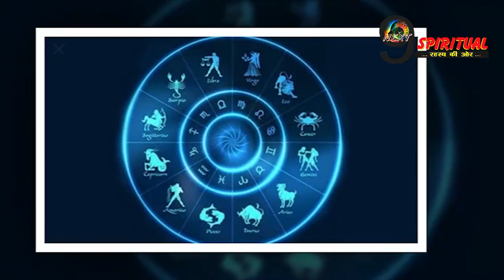विष्णु देव और देवी लक्ष्मी चमका रही है इन 2 राशियों की किस्मत, ज़िन्दगी में आएंगी खुशियां ही खुशियां